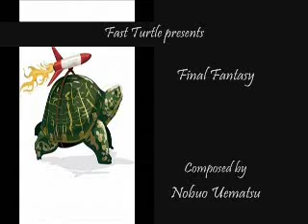Fast Turtle - Final Fantasy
Final Fantasy
Composed by Nobuo Uematsu
From the Video Game Final Fantasy V
Arranged and Performed by James Tortorelli

This arrangement was based upon preexisting piano sheet music. Performed on a Casio Celviano digital piano and transferred to PC using Audacity. Sound quality may reflect limitations of equipment used.